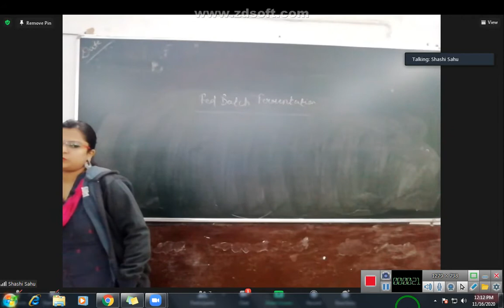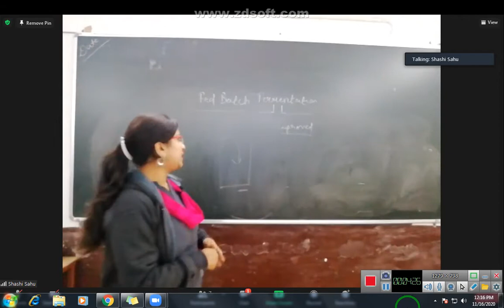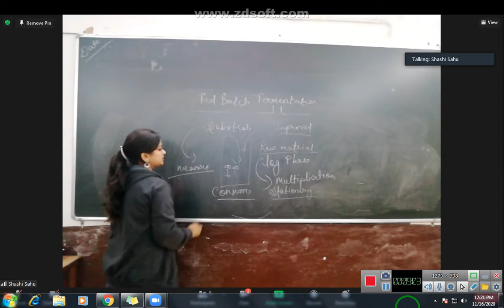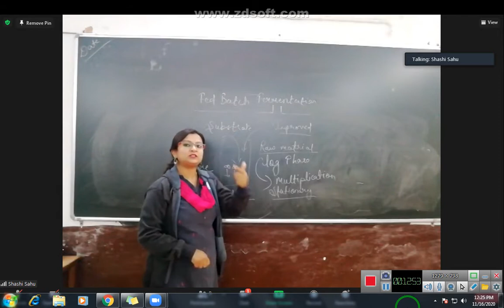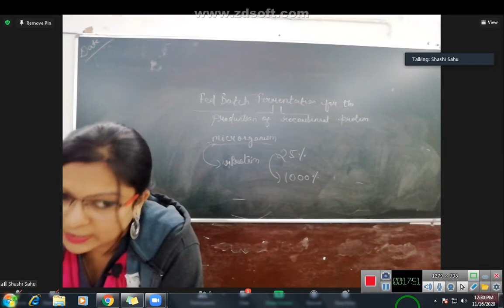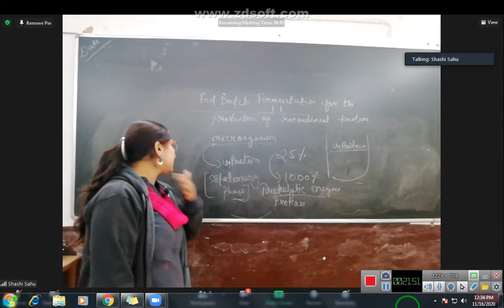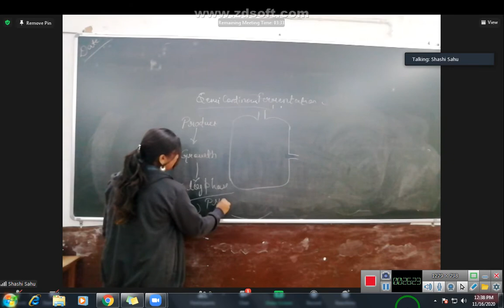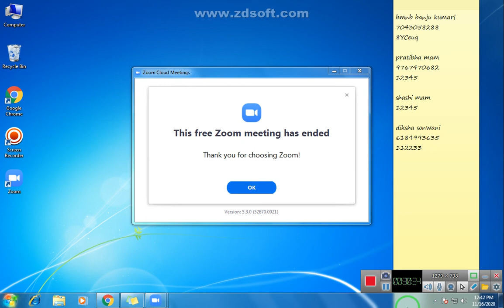Msc 3rd fed batch and semi continuous culture by SHASHI